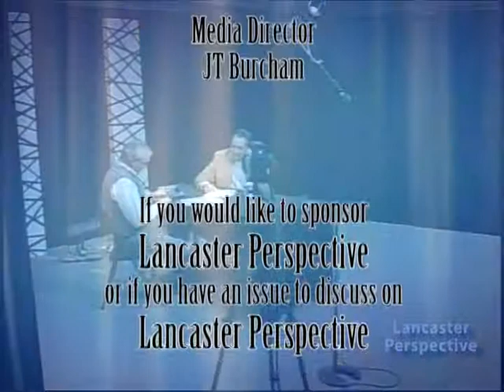Travis Markwood on the Lancaster Fairfield Chamber of Commerce - 01-19-14